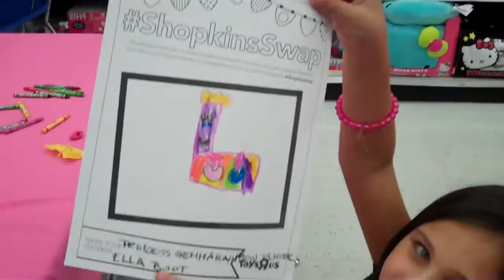2015 Toys R Us* SWAPKINS* Event! 2015!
Swapkins Event at Toy R Us.  We attended the Swapkins event check out some of the cool Shopkins we got.